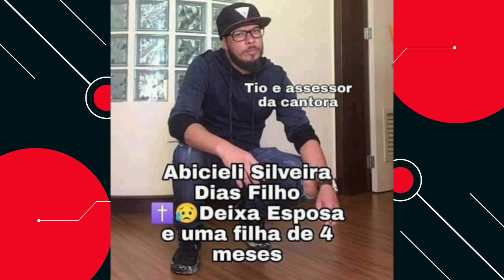O que os policiais que socorreram Marília Mendonça viram dentro do avião, chamou atenção.